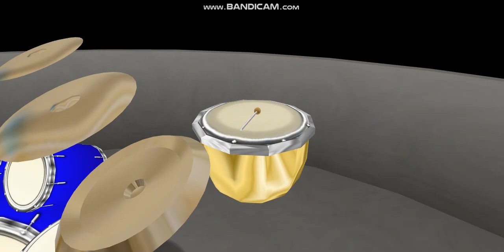Animusic Fiber Bundles Orchestra Version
The original file was made by ThinkGamer, so I make it orchestra by using Midi Editor.